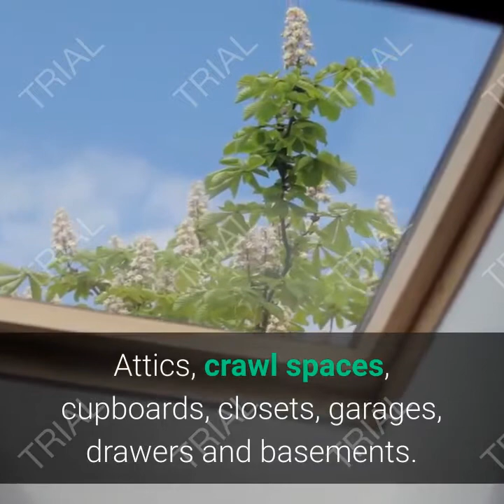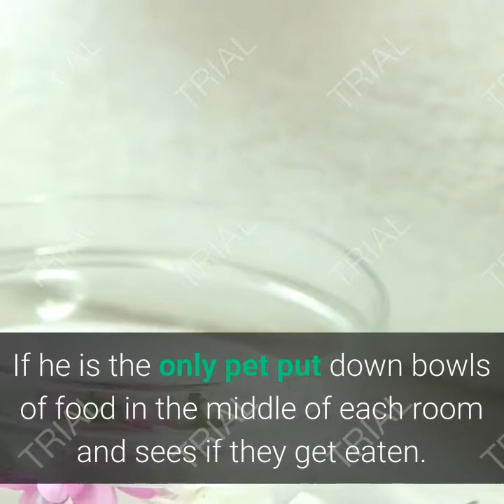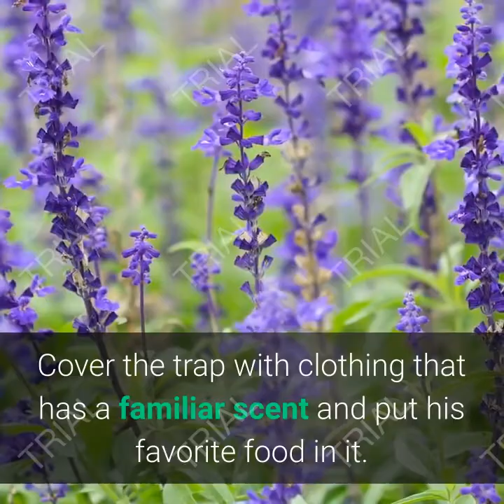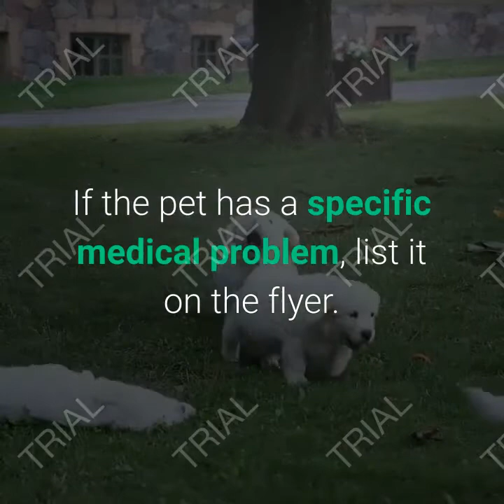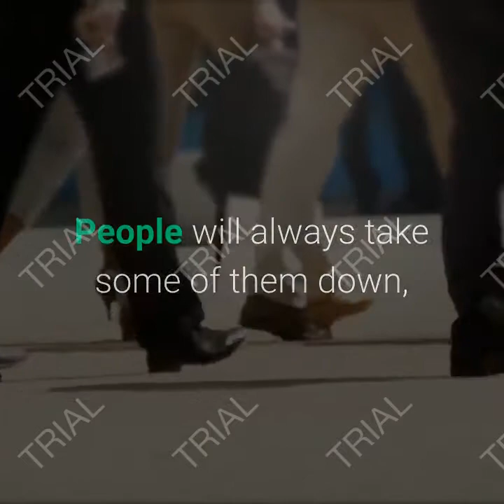What To Do To Find My Lost Cat: Ways To Find Him/Her (I Lost My Cat! What Should I Do)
Thousands of pets get lost every day. This is why 49% of all cats are kept indoors. You can triple their life span and have a better bond with them by keeping them indoors. I know they are natural hunters, but that was in the beginning when we did not live in cities where danger triples at every turn. This is why I advocate that you keep your cats indoors.

Hoping that you get the information. Keep on watching and be updated on the videos that we will upload.

If you are a vlogger, an influencer, advertisement video maker or dreaming to be like one in the future and dedicated to create high quality content videos, click the link below (this may help you achieve your goal):